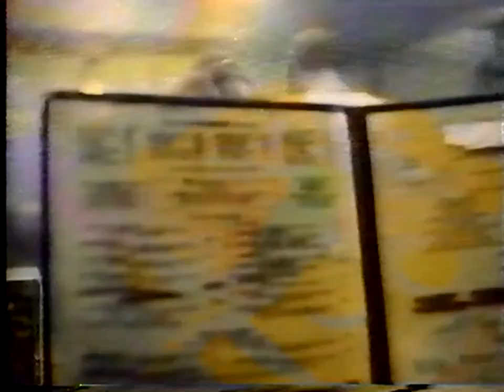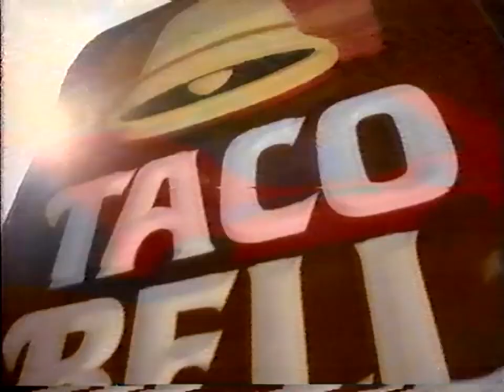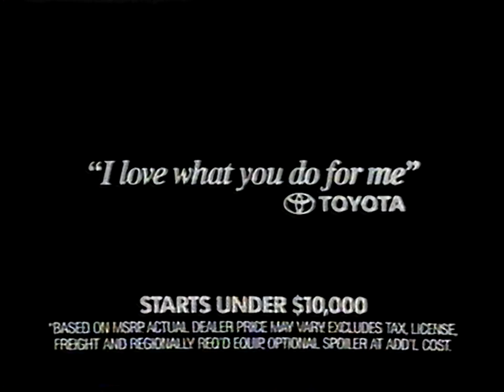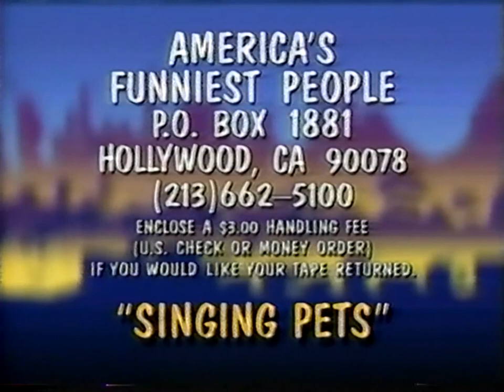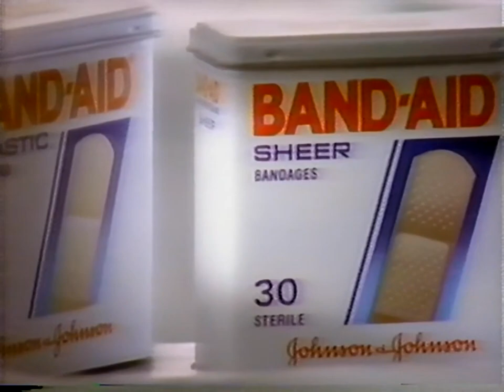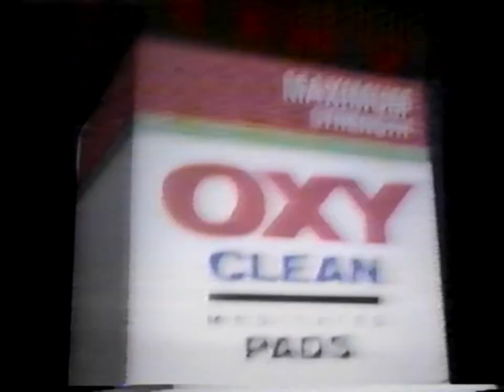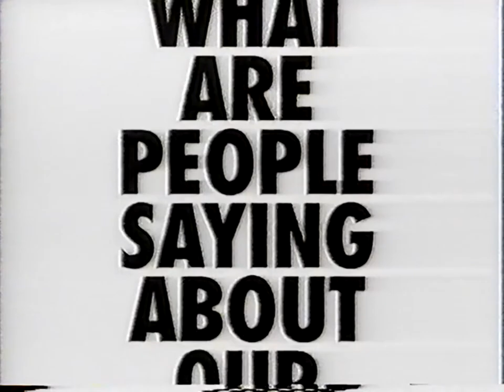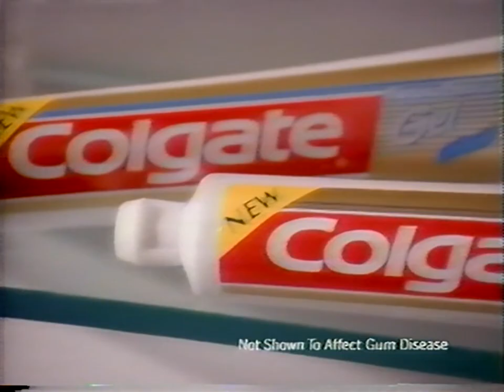WDTN ABC 2: June, 1991 Commercial Break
During episodes of "America's Funniest Home Videos" with Bob Saget and "America's Funniest People" with Dave Coulier and Arlene Sorkin.